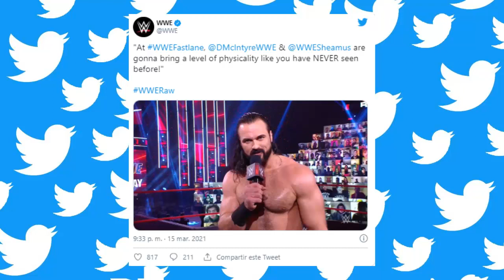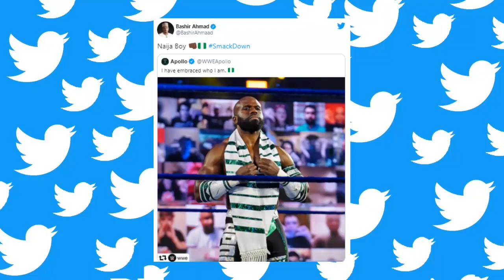Randy Orton luchará contra Alexa Bliss en Fastlane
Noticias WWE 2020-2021